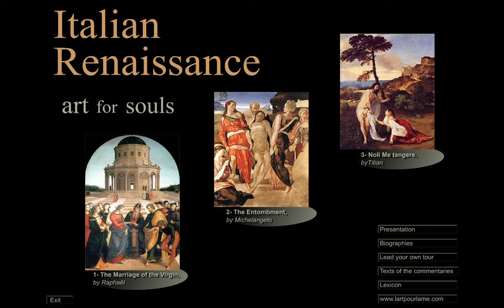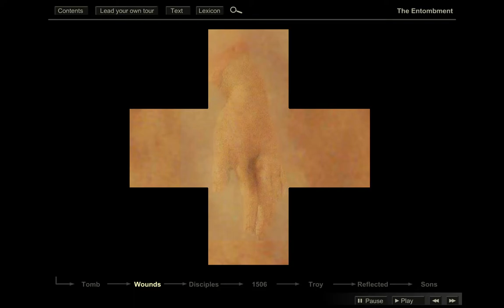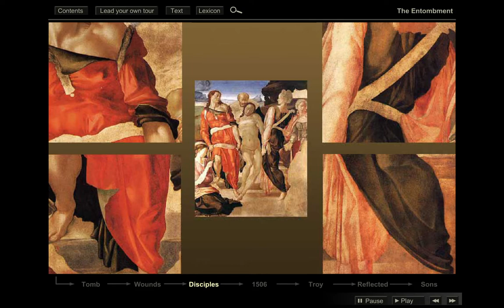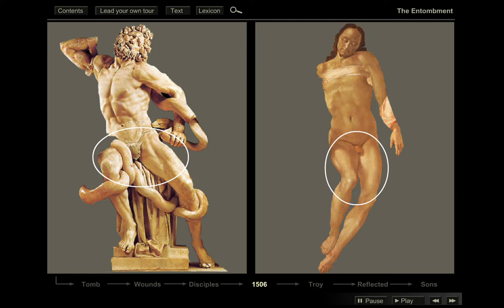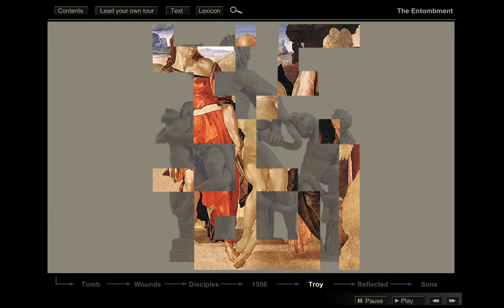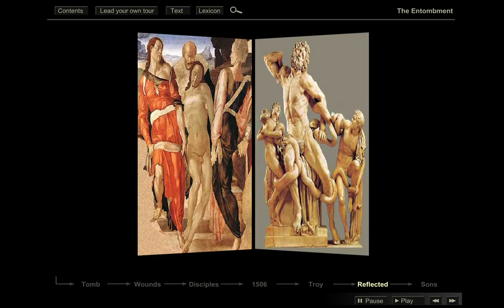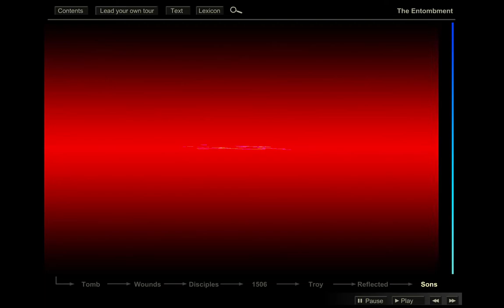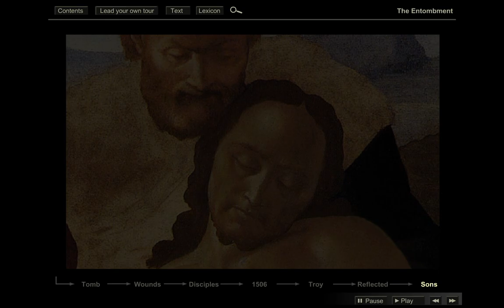Italian Renaissance #2 Michelangelo - The Entombment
This video is transposed from the animation originally released as the Italian Renaissance, Art for Souls CD-ROM (2002), conceived by Armand de Malleray and Bernard Isselin. This was the third volume in the Art for Souls series of art commentaries conceived by Ardeam (Armand de Malleray and Arnaud Evrat for the two earlier volumes in French only): Georges de La Tour, L’art pour l’âme (2000) and Caravage, L’art pour l’âme (2001).
The interactivity allowed by CD-ROMs (e.g. zoom, guided tour, chapter menu, lexicon and texts) could not be retained under this video format. The Art for Souls CD-ROMS are no longer available for sale. These videos belong to the administrators of this YouTube channel and may not be commercialised without their written permission. Free use of these videos for the purpose of culture, catechesis or recreation is permitted. English-speakers are invited to discover other writings by Armand de Malleray, the author of the art commentaries: Reflections on the Priesthood ; Reflections on the Holy Eucharist ; Short stories on the offering of Holy Mass and quarterly magazine Dowry